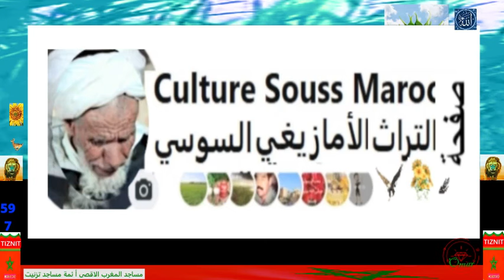القراءة الجماعية للقرآن الكريمْ سورة الإنشقاق،الحزب 59، رواية ورش عن نافع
🇲🇦 سورة الإنشقاق،مسجد السنة مدينة تزنيت 🇲🇦